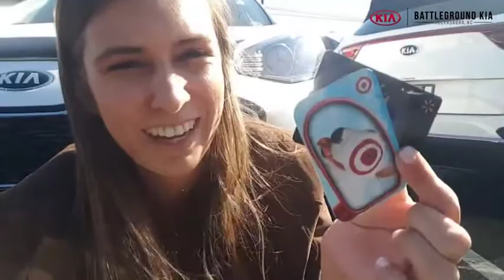Sales Update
Here is your weekly update from Battleground Kia! Our sales and service teams are back to operating our usual hours!